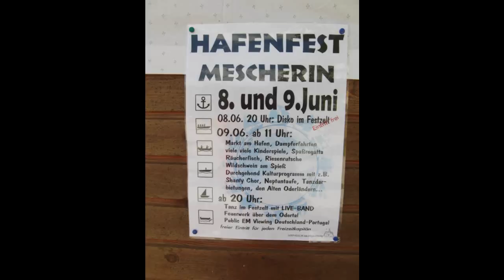Hafenfest Mescherin 2012 Teil 1